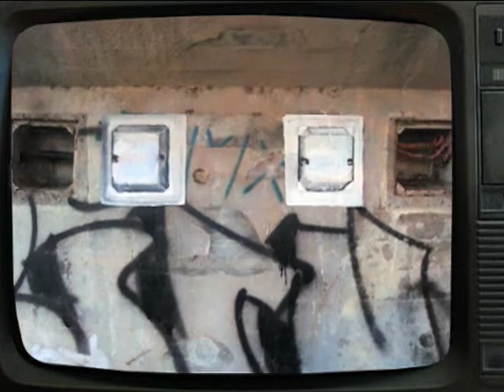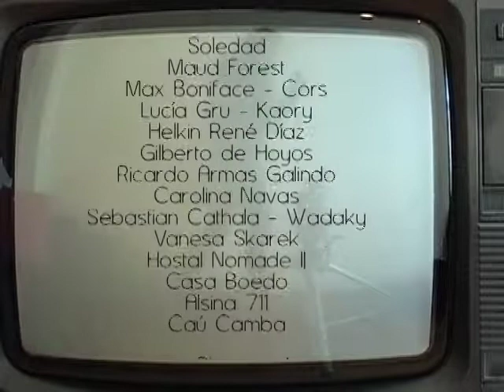Transmisión graffiti animation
Stop-motion animation painted in the streets of Buenos Aires, Argentina by the Colectivo Pantallas. pantallasentransmision.blogspot.com

Animación stop-motion pintada en las calles de Buenos Aires, Argentina por el Colectivo Pantallas. pantallasentransmision.blogspot.com